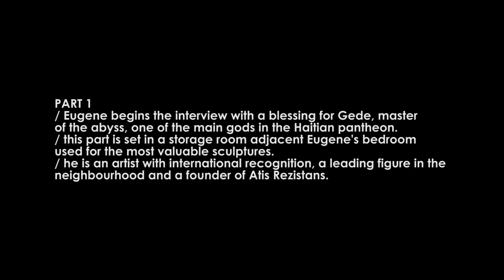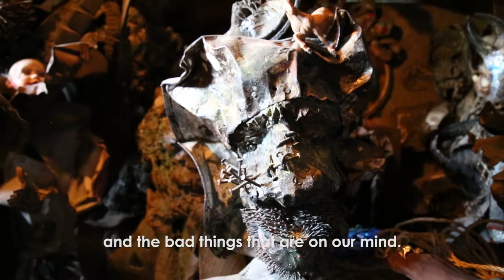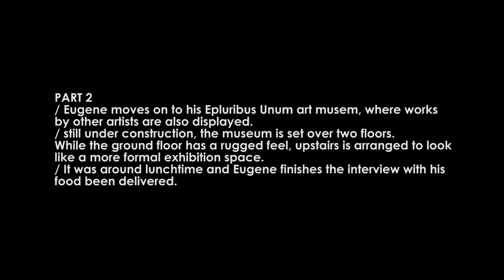HAITIAN ARTISTS INTERVIEWS | Andre Eugene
Three-parts interview with Haitian artist and Atis Rezistans founder Andre Eugine, filmed at his 'E Pluribus Unum' art museum in Grand Rue, Port-au-Prince.